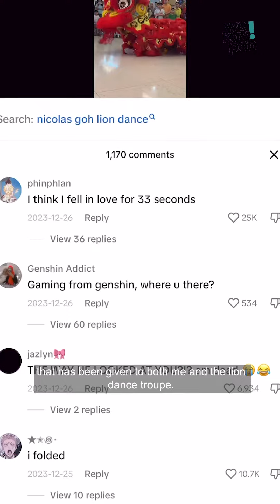CNY 2024: Curious questions with Namyang.sg lion dance troupe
We had a chat with the viral lion dancer and his troupe from @namyang.sg,  asking some curious questions about lion dance! P.S Can anybody count how many times Nic winked in this